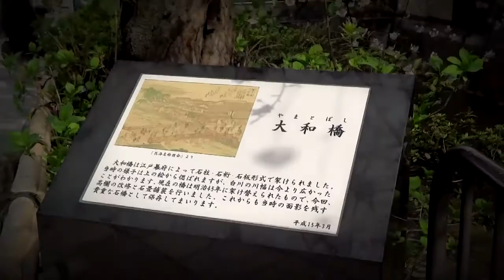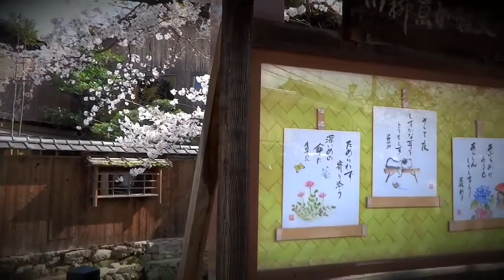祇園白川宵桜ぶらり散策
テレビドラマの舞台となる京都祇園白川です。

町家が連なり、舞妓さんの姿を見掛けることもあり京情緒を楽しむのにはいいところです。

これは平成26年4月2日の映像です。

辰巳神社で芸･舞子さんの撮影会が催されました。
近くの結婚式場であげられた８組ほどのカップルが記念撮影をされていました。

白川南通り・川端通り～辰巳神社